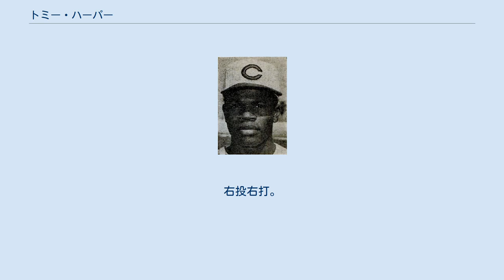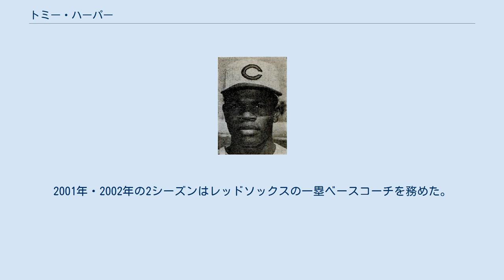トミー・ハーパー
トミー・ハーパー（Tommy Harper , 1940年10月14日 - ）は、アメリカ合衆国ルイジアナ州オーク・グローブ出身の元プロ野球選手（外野手。主に左翼手）。
右投右打。
 メジャー7球団でプレーした右打ちの外野手。
 1962年4月9日にシンシナティ・レッズでメジャーデビューし、1963年以後はおおむねレギュラーとして起用される。
盗塁こそそこそこ多いが、打率が低く、1968年にクリーブランド・インディアンスに移籍。
 1969年に新設されたシアトル・パイロッツに移籍。
球団として最初の試合となった4月8日のカリフォルニア・エンゼルス戦では、一番打者として出場。
球団史上最初の打者となり、この打席で二塁打を放ったことで、球団史上最初の安打も記録した。
更にこの後、マイク・ヘイガンの本塁打で生還したことで、球団史上初得点もハーパーの記録となった。
このシーズンは73盗塁を記録して、ア・リーグ最多盗塁のタイトルを獲得している。
 翌1970年より、チームはミルウォーキーに移転してミルウォーキー・ブルワーズとチーム名を変更する。
同シーズンも4月7日の開幕戦（エンゼルス戦）で一番打者として起用されている。
この年は主に三塁手として起用されたが、いずれも自己最多の打率.296・31本塁打・82打点をあげ、さらに37盗塁と合わせてメジャー史上5人目（6回目）の「30-30」（30本塁打30盗塁）を記録。
オールスターゲームにも出場した。
 1972年にはボストン・レッドソックスに移籍。
1973年には54盗塁で自己2度目の盗塁王に輝く。
1975年以後は3チームを転々として、1976年限りで現役を引退した。
 引退後はコーチ等を歴任。
2001年・2002年の2シーズンはレッドソックスの一塁ベースコーチを務めた。